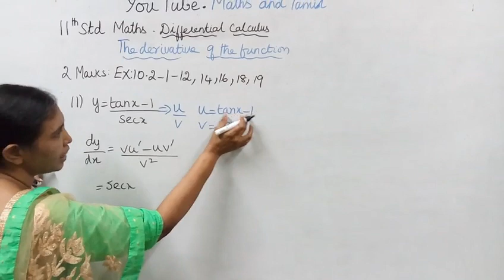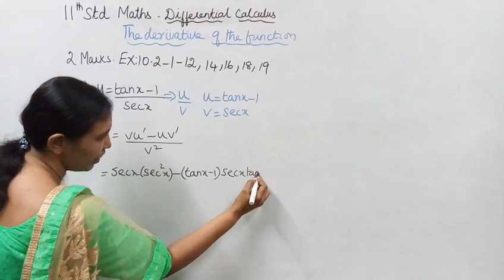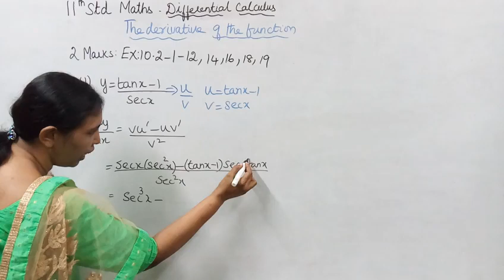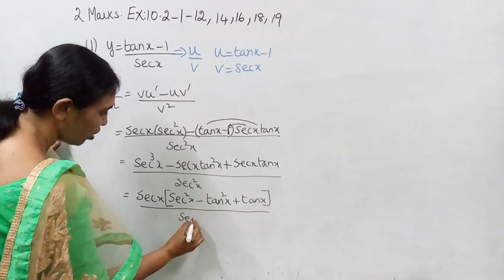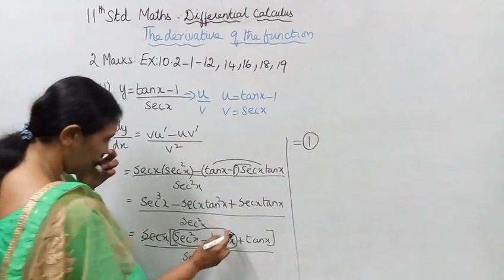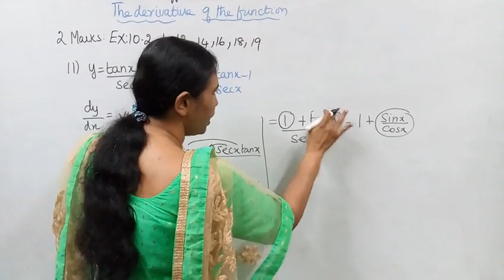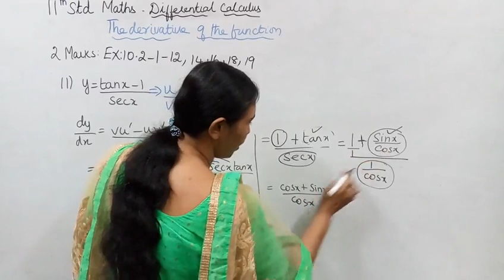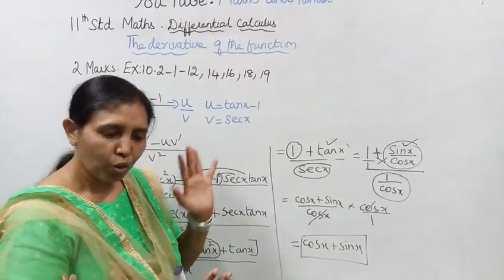T.N. 11th maths Exercise 10.2 Sum -11 | DIFFERENTIAL CALCULUS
Dear students,
This video tells about that Differential Calculus.
This channel helps you to get 100 marks in maths.tn11thmathsex:10.2-11#11thdifferentialcalculusex:10.2-11#mathsandtamil